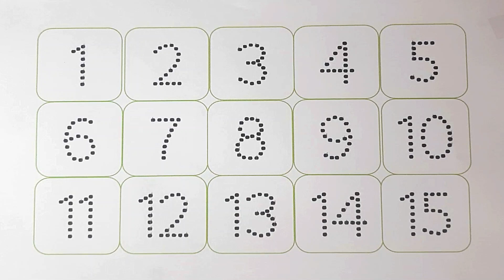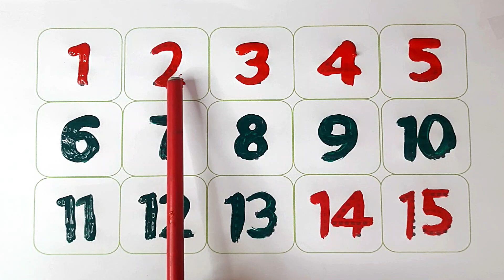123 Counting Number II 12345 learning for kids I Colour Name II Learn to Counting 1 to 15 numbers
In this video your child will learn 👉👉123 Counting Number II 12345 learning for kids I Colour Name II Learn to Counting 1 to 15 numbers II

123 numbers song
educational videos for kids
learn 12345 rhymes song
12345 rhymes
videos for toddlers
toddler songs
toddler learning
toddler songs
toddler learning
educational videos for kids videos for toddlers
toddler songs
toddler learning